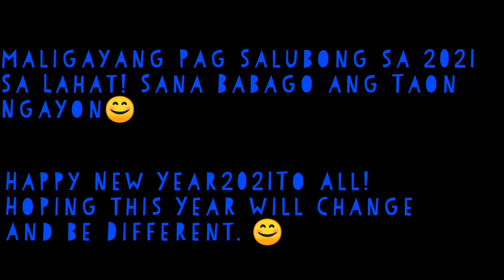New Year 2021 PHILIPPINES (Salubong 2021)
Maligayang Bagong Taon Sainyung lahat, sana babago ang taon na ito at walang masamang mangyayari.

Hapoy New Year To All, Hoping This Year will have no bad things that may happen.